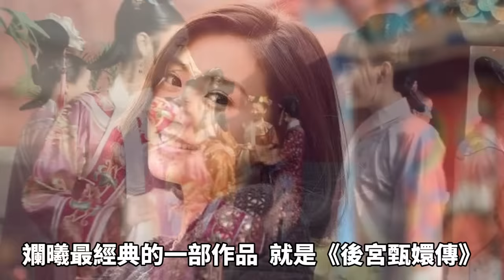每位姨娘都不簡單！《錦心似玉》人物介紹：徐令宜(鍾漢良飾)、羅十一娘(譚松韻飾)、林世顯、喬姨娘、文姨娘、秦姨娘、羅元娘、羅二娘、羅五娘、簡師傅【The Sword and the Brocade】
每位姨娘都不簡單！《錦心似玉》人物介紹：徐令宜(鍾漢良飾)、羅十一娘(譚松韻飾)、林世顯、喬姨娘、文姨娘、秦姨娘、羅元娘、徐令寬、丹陽、羅二娘、羅五娘、簡師傅、冬青、琥珀、臨波、照影【The Sword and the Brocade】

《錦心似玉》【The Sword and the Brocade】描述羅十一娘嫁入(譚松韻飾)徐府，成為大將軍徐侯爺徐令宜(鍾漢良飾)，先婚後愛的故事。羅十一娘和姊妹羅二娘、羅五娘分別嫁給了不同的人，在羅元娘(穎兒飾)的安排下，羅十一娘將嫁入徐府。原本想逃婚的羅十一娘，因為母親發生意外，最後決定嫁入徐家調查。徐府中有喬姨娘(何泓姍飾)、文姨娘(劉芸飾)、秦姨娘(李晟飾) 、徐令寬(崔爾康飾)、丹陽(李芸飾)、二夫人(彭楊飾)，十一娘身為繼室夫人，該如何獲得徐府上下信賴，以及發現母親意外的真相呢？本片將介紹《錦心似玉》人物：徐令宜(鍾漢良飾)、羅十一娘(譚松韻飾)、林世顯、喬姨娘、文姨娘、秦姨娘、羅元娘、徐令寬、丹陽、羅二娘、羅五娘、簡師傅、冬青、琥珀、臨波、照影【The Sword and the Brocade】

1.動作慢侯爺－徐令宜(鍾漢良飾)
2.守身如玉－羅十一娘(譚松韻飾)
3.可憐男二－林世顯(唐曉天飾)
4.徐府眾姨娘－喬姨娘(何泓姍飾)、文姨娘(劉芸飾)、秦姨娘(李晟飾)
5.徐府中人－羅元娘(穎兒飾)、徐令寬(崔爾康飾)、丹陽(李芸飾)、二夫人(彭楊飾)
6.姊妹好友們－二娘(孫佳奇飾)、五娘(虞朗飾)、簡師傅(斕曦飾)
7.婢女跟班們－冬青(丁潔飾)、琥珀(孫雪寧飾)、臨波(鄭好飾)、照影(馬伯全飾)